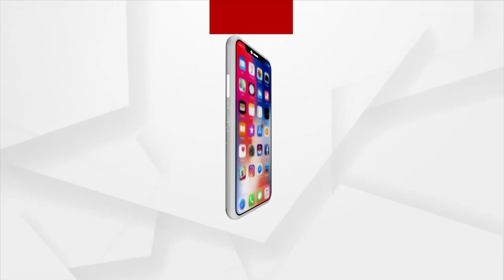ସୁବର୍ଣ୍ଣରେଖା ବହୁମୁଖୀ ଜଳସେଚନ ପ୍ରକଳ୍ପରେ ମହାଘୋଟାଲା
ଆଖି ଠାରରେ ଲୁଟ ହେଉଛି କୋଟି କୋଟି ଟଙ୍କା
ଜଳେଶ୍ବର ରାଇବଣିଆ ଏବଂ ମୟୁରଭଞ୍ଜ ଅଂଚଳରେ ଜଳସେଚନ ସୁବିଧା ନଥିବାରୁ ଜଳସେଚନ ସୁବିଧା ପାଇଁ ସୁବର୍ଣ୍ଣରେଖା ବହୁମୁଖୀ ଜଳସେଚନ ପ୍ରକଳ୍ପ କରାଯାଇଛି । ଚାଷୀଙ୍କ ଜମିକୁ ଜଳ ଯୋଗେଇଦେବା  ଏବଂ ବର୍ଷା ଦିନ ବଳକା ଜଳକୁ ସଞ୍ଚିତ କରିବା ପାଇଁ ଏହି ପ୍ରକଳ୍ପ ଟି ଉଦିଷ୍ଟ ।  ମାତ୍ର ପ୍ରକଳ୍ପ ଯାହା ଅତି ନିମ୍ନ ମାନର ବୋଲି ସ୍ଥାନୀୟ ଲୋକେ ଦାବି କରିଛନ୍ତି ।